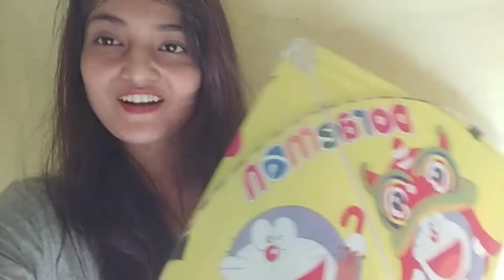My first evening vlog Delhi ka Badalta mausm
This is a daily routine vlog . Normal life of mine